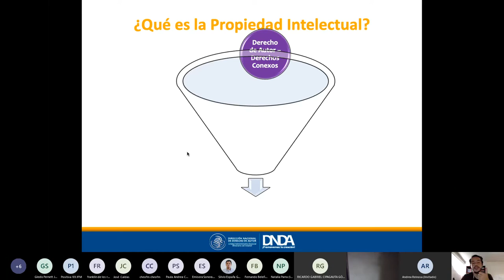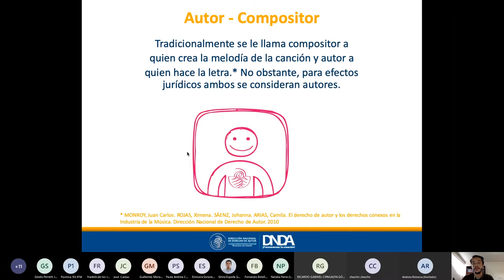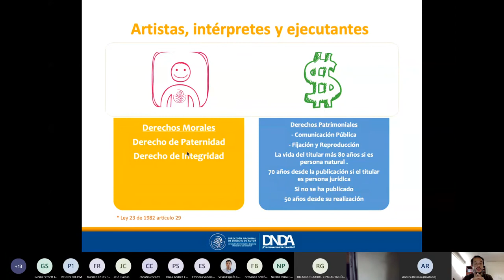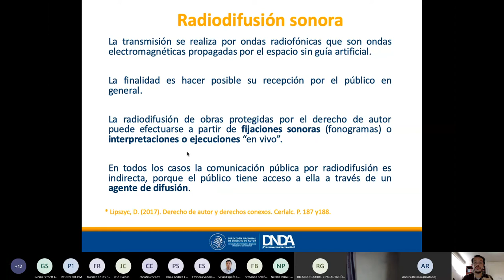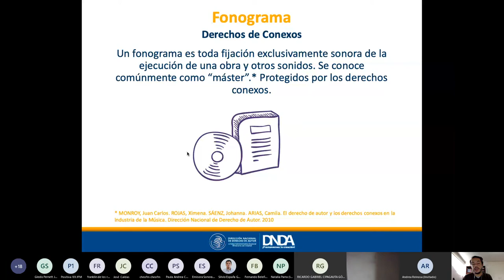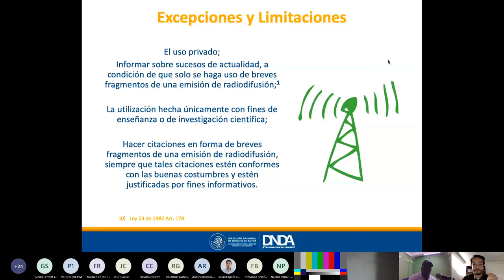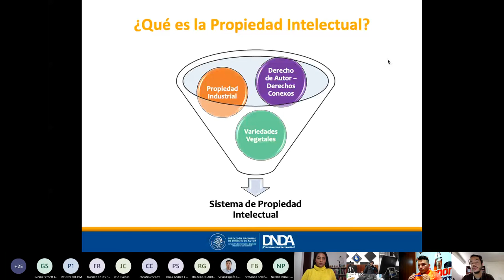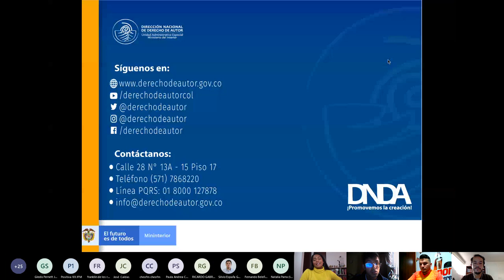Derechos y propiedad sobre la Radiodifusión Sonora.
Julián David Riátiga, subdirector técnico de capacitación, investigación y desarrollo de la Dirección Nacional de Derechos de Autor,  lidera la charla “Derechos y propiedad sobre la Radiodifusión Sonora en Colombia.”, donde capacitan a las emisoras comunitarias en temas de propiedad intelectual, derechos patrimoniales, y más. ¡Revive la charla!